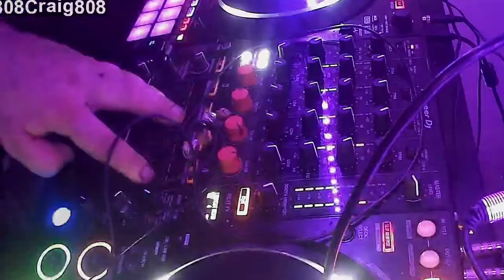4 deck mix-Friday Night Banging Breaks nice melodies and under the influence. 8th July 2022 DDJ1000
bang bang/took 3 years now im killing it and STILL progressing.

TRACKLIST?
Deekline - Be Happy (Deekline Instrumental)
w/
Coldplay - Paradise (Acapella)
Freestylerz - Hypnotic Eyez
Altern8 - Prolifer8 (Megamix by the Beerker)
Nazan x Row -EX - Basin City
The Prodigy - Out of Space (Remastered NdxB inst)
w/
REM - the One i Love (Acapella)
Obscene Frequenzy - The Right Time
Huda Hudia x Dj Fixx x DJ Breeze - Inside Out (Breeze remix)
Future Funk Squad - x Guau x Chris Carter - the Way (Chris Carter remix)
Bass Line - Acid is Back (Acid Housemix)
Alice Deejay - Better off Alone
w/
French Montana - Unforgettable (I know james hype did it first)
w/
Killbeat - Full Throttle (my input so it not just a JH ripoff)
JVST SAY YES - Do that Shit
w/
Ultranate - Free (acapella)
Huda Hudia - Al Capone
Huda Hudia -Horurock (Original mix)
Firestar Soundsystem - First Rave
Fisso x Spark - Looking Forward
w/
INXS - Need you Tonight (Acapella)
Huda Hudia x Sweet Charlie  - Party People (DJ Breeze remix)
w/
Migos -T Shirt (acapella)
Kate  Bush - Running up that Hill (Louis La Roche Remix)
JPrime x BBK - What i Do
Spectral -Touch Somebody (DJ Seduction remix)
Apexape -Passion (Extended)
Chapter & Verse - People in the Middle
New Beat - Cosa Nostra
Malaa - Wait (YVNG remix)
DJ Sharaz - in and out my Life (Original mix)
Beckers & D Nox  - Confusion (Original mix)
w/
James Hype x Belters Only -Make me Feel Good (DIY Acapella) chill fam its just a vocal i love.